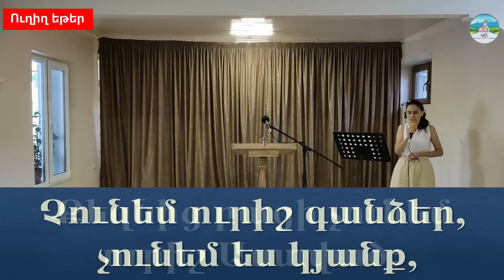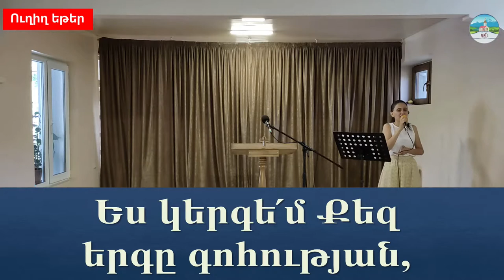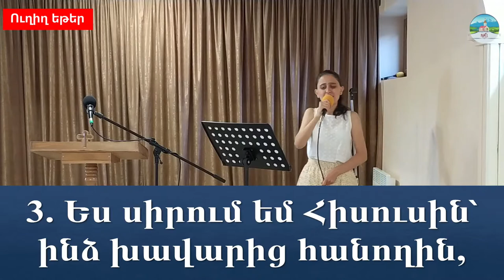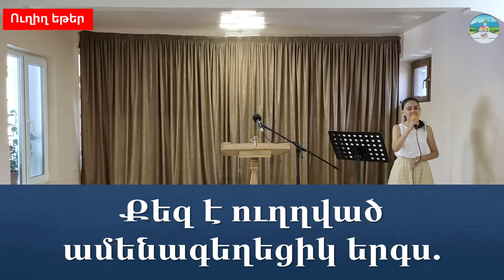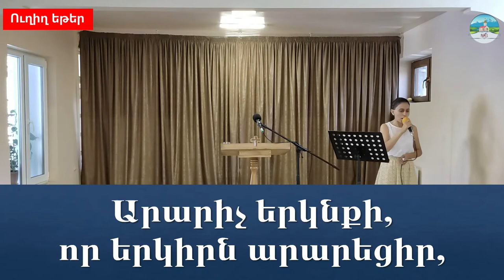| 15.08.2021 | Ի՞նչով կարող ենք նմանվել Հիսուսին | Եկեղեցական ծառայություն